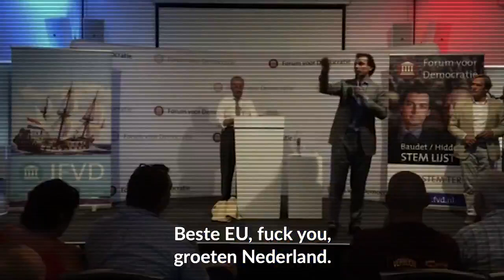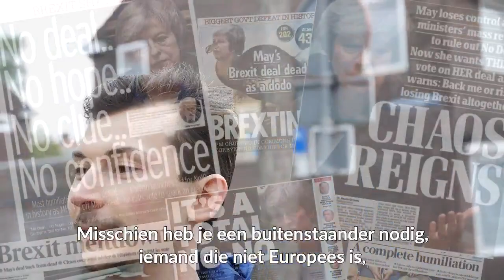D66 — Wij zijn Europa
Op 5 mei vieren we onze vrijheid! De vrijheid om te zeggen wat je wilt, te geloven wat je wilt en te zijn wie je bent.

Wij vieren de vrijheid in Nederland🇳🇱 én Europa🇪🇺. Op ons continent zijn we niet bang voor een ander, maar hebben we oog voor elkaar.

Met prachtige woorden van onder andere president Obama. ❤